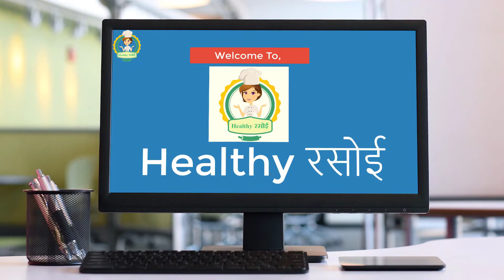Starter Special-Bread Curd Fire Roll दही के शोले/ब्रेड के शोले Bread Dahi Ke Roll, Bread ke Sholey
Hello Friends,
Today We have brought a very special recipe for you. This is Breakfast Recipe, Dahi Bread Rolls, Dahi ke Kabab Rolls dahi ke sholay recipe. For preparing also it doesn’t take much time. Hope you will like it. Kindly Write to us in comment box.

Bread Slice -6 ( ब्रेड -6 )
Boiled Sweet Corn - 1/2 Cup ( उबले हुए मक्का- 1/2 कप )
Green Capsicum - 1/2 Cup ( हरी शिमला मिर्च - 1/2 कप )
Salt As Per Taste (स्वाद के अनुसार नमक)
Chaat Masala - 1/2 Spoon ( चाट मसाला - 1/2 चम्मच )
Red Chilli Powder As Per Taste (स्वाद के अनुसार लाल मिर्च पाउडर )
Paneer - 100 gm ( पनीर -100 ग्राम )
Thick Yogurt/Curd - 100 gm ( दही - 100 ग्राम )  Milk - 1 Glass ( दूध -1 ग्लास )  Oil for Frying ( फ्राई करने के लिए तेल )